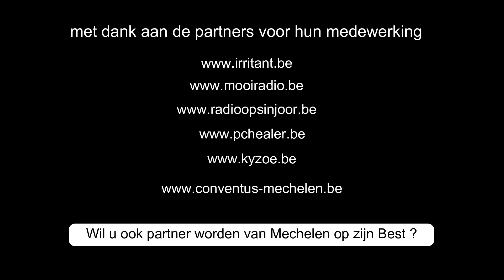Jobinfodag Politie Mechelen Willebroek 2019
De Politiezone Mechelen-Willebroek organiseert deze zomer jobinfodagen en gaat dus op zoek naar nieuwe collega's. Heel wat kandidaten kwamen poolshoogte nemen en kregen heel wat informatie en een rondleiding in het politiecommissariaat te Mechelen

Interviews :
- Dirk Van de Sande (HoofdinspecteurPolitie Mechelen-Willebroek)

Camera :
- Canon 750D
- Canon RP
- DJI Osmo Action
Microfoons :
- Tascam DR-05
- Boya BY-MM1
Verlichting :

Ondertiteling : Nederland - Frans - Engels - Duits - Spaans